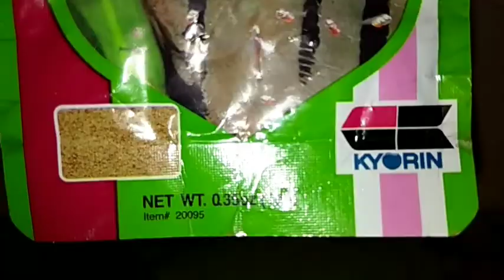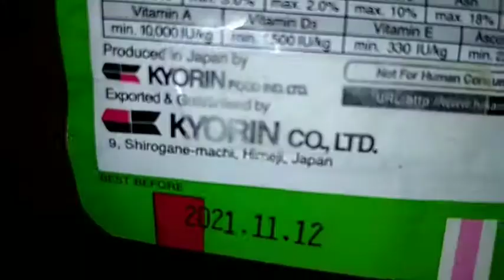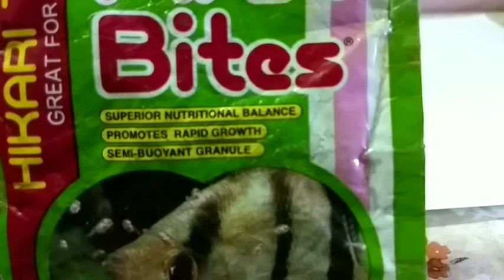Hikari first bites food review in Tamil |தமிழ்|Rubesh's Aquarium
Hi guys in this video we are going to see about hikari first bites food review in Tamil |தமிழ்|.this food is hikari company product very good food you should use this food to baby fish only nice food.

I can get some revenue if you buy product from this link...😊